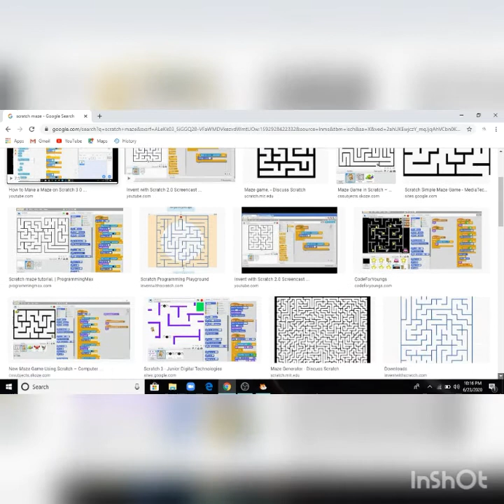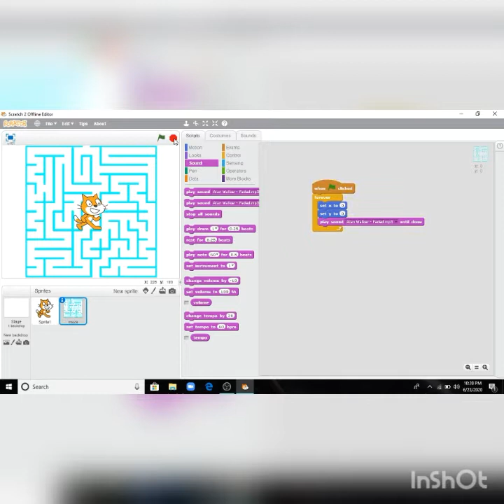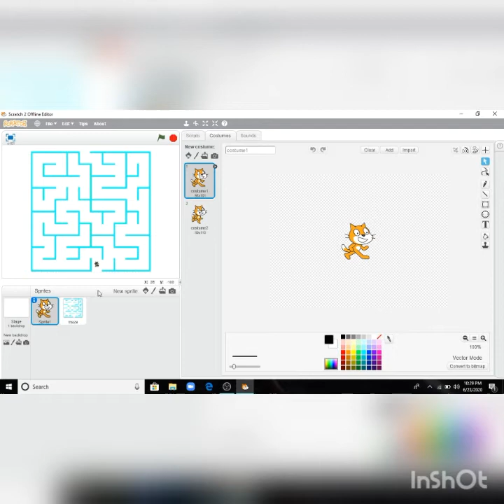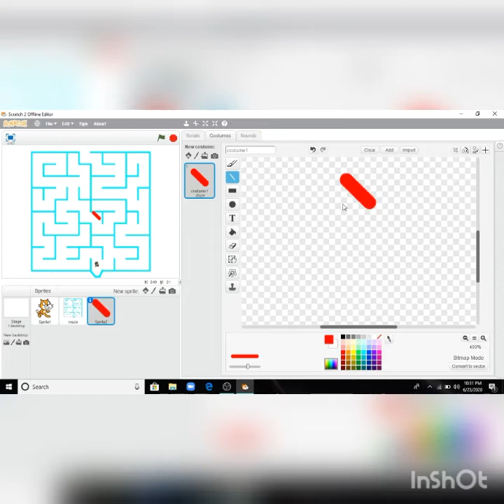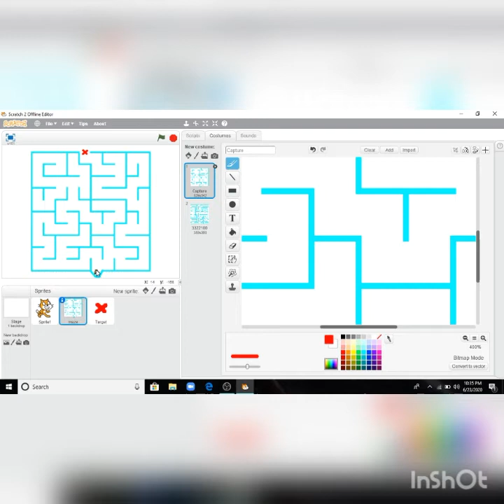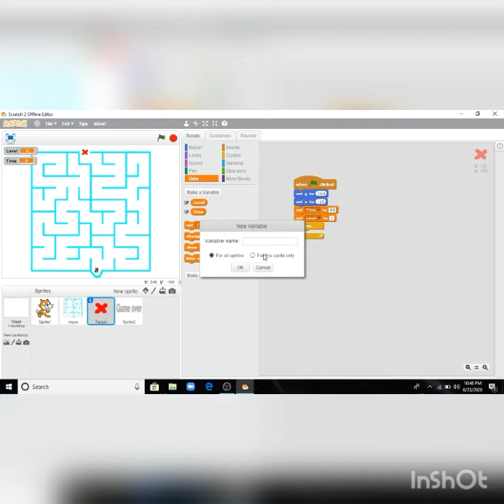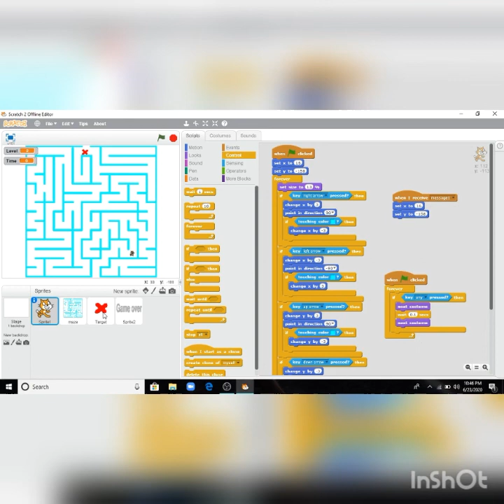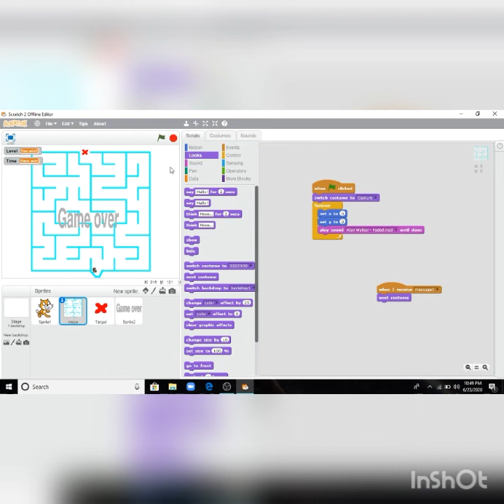How to make maze runner game in 'Scratch' ? Make a simple maze runner game in 'Scratch'.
Hello guys ! Welcome to today's video.Sorry for the delay. In this video we are going to make a maze runner game in 'Scratch'.

If you didn't watched the tutorial .